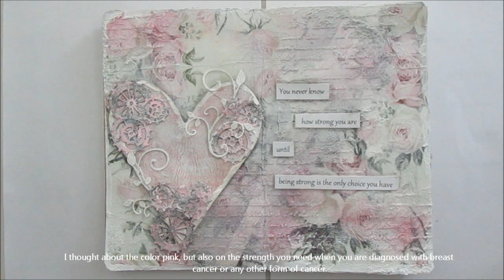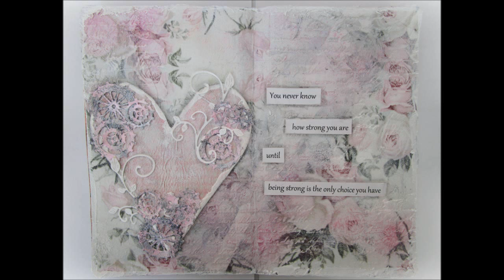Be strong - An art journal page in # ThinkPinkArt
New event on YouTube by Creative Arts Collaboration group on Facebook